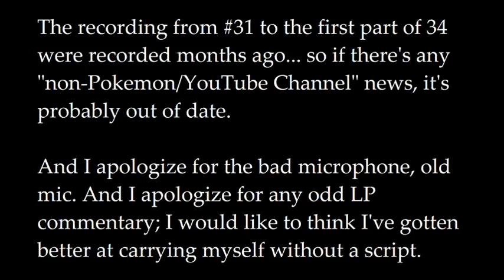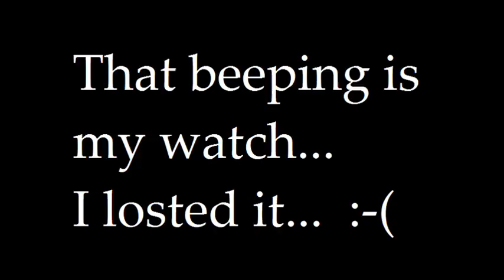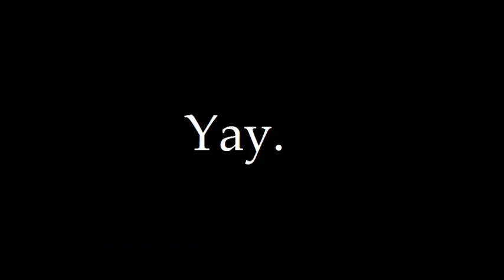Nuzlocke Emerald #31 (NEW MAUVILLE)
Yeah... after a horribly long hiatus. It's back.

The audio is horrible, though. And my camera personality isn't as it is now... not saying much, but whatever.

Lick and Scrubside.